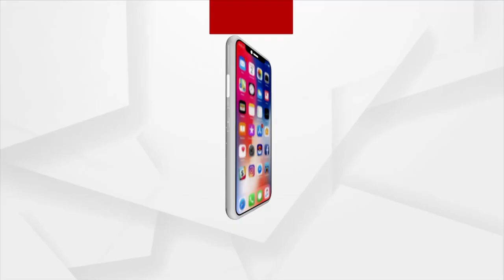Getting Selected in Audition Round of Indian Idol 13 is not so easy, Says Prabhupada Mohanty